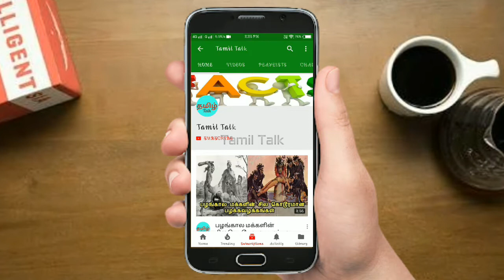ஆராய்ச்சியாளர்களையே நடுங்கவைத்த கண்டுபிடிப்புகள் | Bizarre discoveries that scientist can't explain